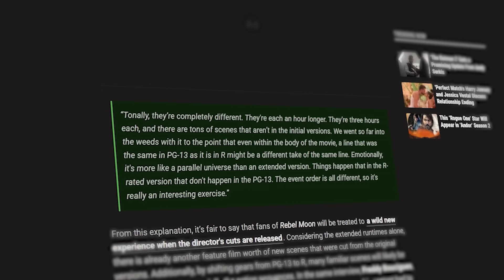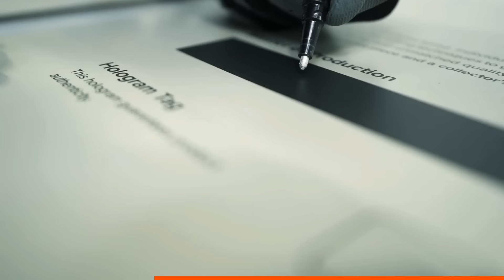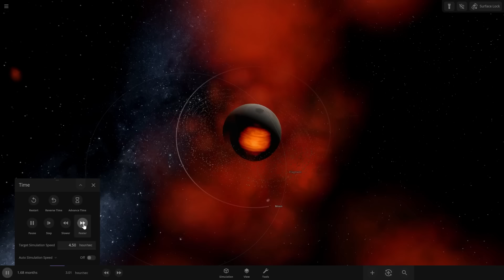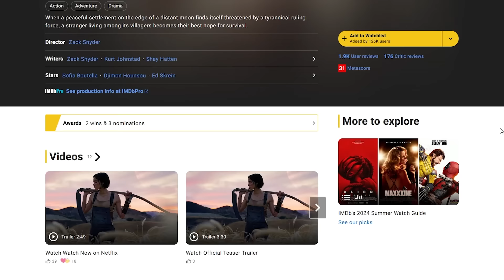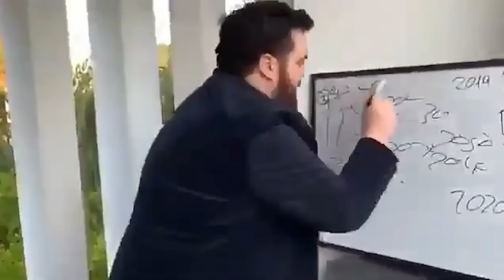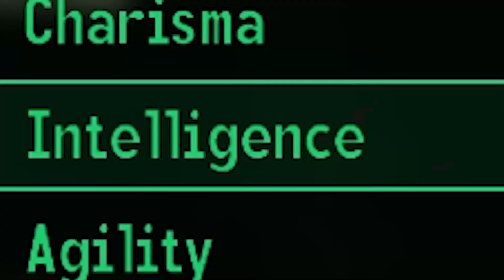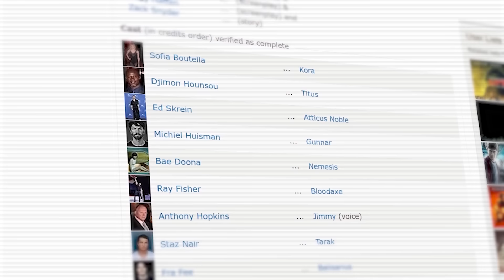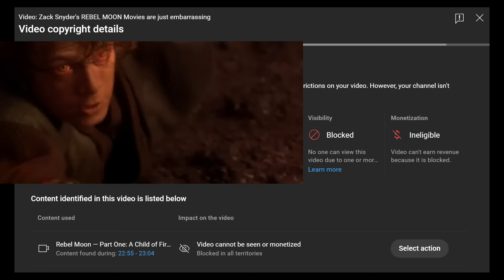Zack Snyder's REBEL MOON Movies are just embarrassing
Sources/Credits:
Video Written and Recorded by Elvis
Video Edited by ► Elvis + Jamie and Eugene from Replayed.co
Thumbnail Created By ► Jack from Replayed.co